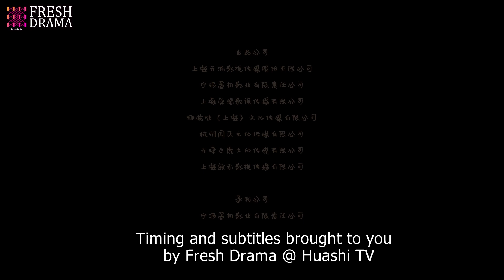【Multi-sub】My Kung Fu Girlfriend EP09 | Dawn Chen, Gao Maotong | Fresh Drama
Synopsis:
Two characters in the Wu Xia game "New Soul Land" travelled across the real world. One is Yan, the villian of this game, the other is the master of BoWu Sect, Bo Ye. However, Huang Xiaoyu, the leader of the Bo Wu sect in the real world, was possessed by Bo Ye and accidentally became the bodyguard of the popular star Yuan Fan. Yan kept controlling people to rob the Ice Stone. To prevent the Ice Stone from being robbed, they caused farce after farce...

Episodes: 24

Genres: Romance, Fantasy

Subtitles: English [CC]

Audio languages: Chinese

Director: Ma Shi Ge

Starring:
Dawn Chen as Huang Xiaoyu
Gao Maotong as Yuan Fan